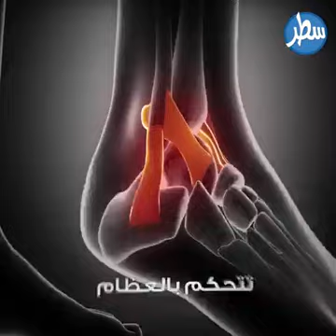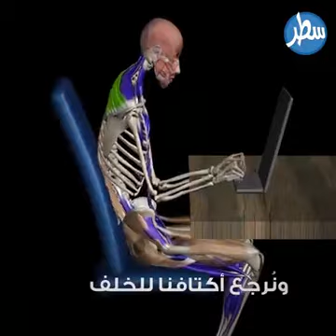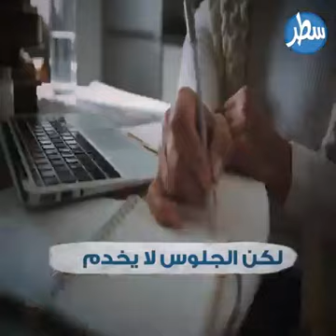28 نوفمبر، 2021